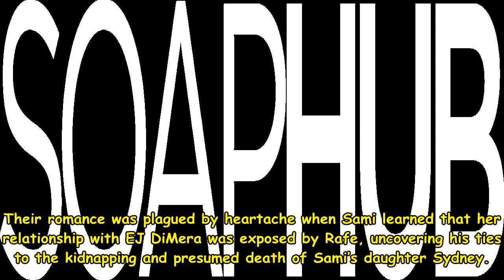DOOL Daily News Update || DAYS SOAP stars hidden talents: you know galen gering can do this?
Days  Our Lives DOOL star Galen Gering has made ...